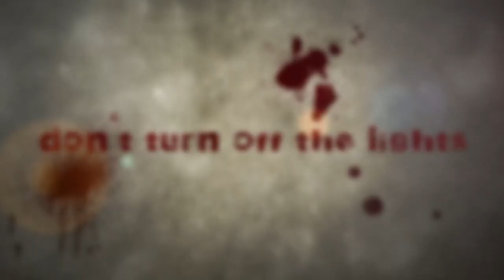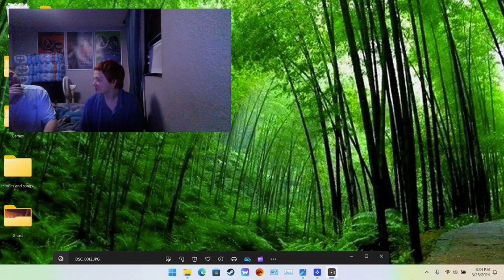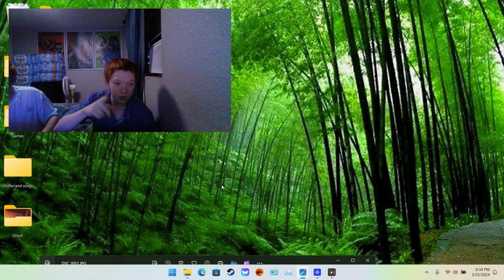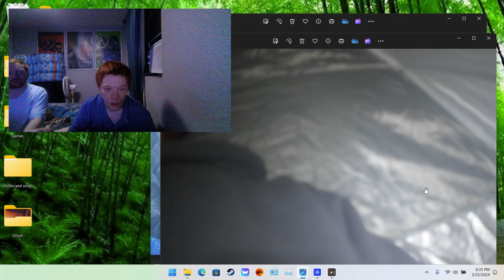24 hour overnight challenge at a haunted park (someone was stalking us)